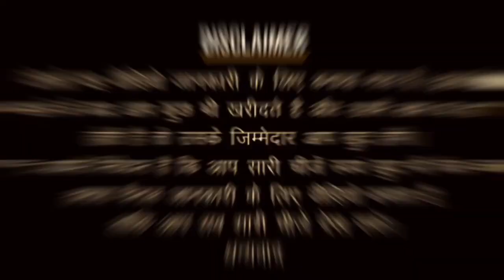मात्र ₹40,000 देकर खरीदो Second Hand Tata Ace , Second Hand Bolero Pickup Vehicle for Sale🔥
econd hand bolero pickup, commercial gadi indore, commercial vehicle for sale Indore, second hand commercial vehicles for sale, second hand commercial vehicles in indore, used commercial vehicle in indore | Indore loading bazar 😍 New vlog | Mahindra pickup for sale 🔥 second hand pickup for sale | second hand loading gadi | bolero pickup | Tata ace | Ashok Leyland | maxi truck | Mahindra Jeeto | chhota hathi | Haryana | Kaithal  | kaithal HARYANA
 ADDRESS :- JIND ROAD KAITHAL, OPP :- TRANSPORT NAGAR
DEALER NAME :- BALWAN SINGH

यह विडियो सिर्फ आपकी जानकारी के लिए बनाया गया है | इसे देखने के बाद आगर आप कोई वस्तु खरीदते है ओर उसमे फायदा या नुकसान होता है तो उसके जिम्मेदार आप होंगे | इसीलिए कोई भी वस्तु खरीदने से पहले पूरी जांच परख  जरूर करले | धन्यवाद ||

Video Topic -/